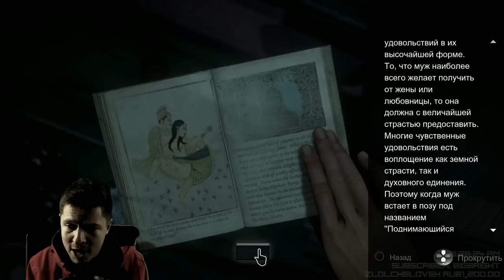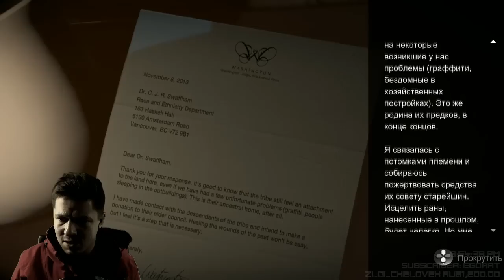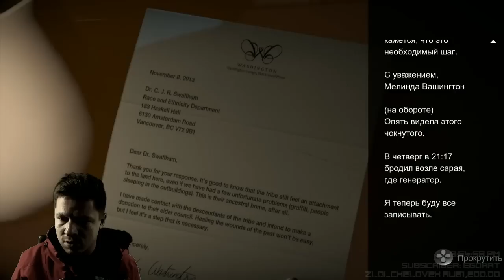UNTIL DAWN / Дожить до рассвета - НЕЛЕГКИЙ ВЫБОР! #4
Until Dawn / Дожить до рассвета
И вновь этот нелегкий выбор!

С уважением,
Команда WELOVEGAMES
Мы любим игры!